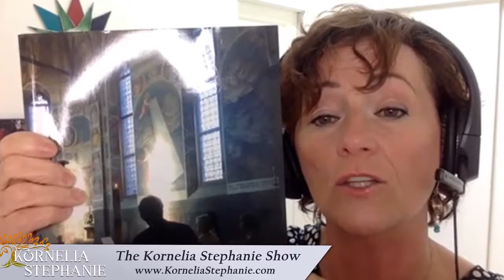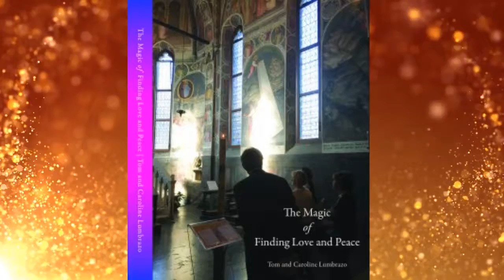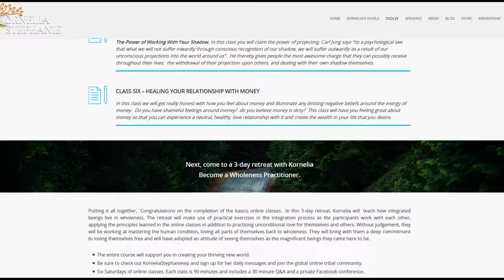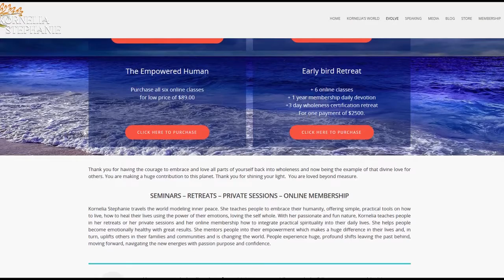The Kornelia Stephanie Show: Archangel Michael came into my life. Tom Lumbrazo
Each of us is Energy contained in a physical body. We each are Vibration. The higher the Vibration or Frequency, the closer we are to purity, to the Angels, and to our Creator.

If our vibration is on the low scale, we attract people that are low vibration. Conversely, if we elevate our vibration, we will attract people of that higher vibration.  Receive this blessing.

 “Behold the Divine Feminine within and around you. Honor the Love that she brings to you. In reading this message she blesses you infinitely with her love. Feel- receive- integrate-this love deeply into your body. Live in Peace within yourself and spread that Peace throughout the World.”
~ Tom Lumbrazo. "Seeing the World Through the Eyes of an Angel."